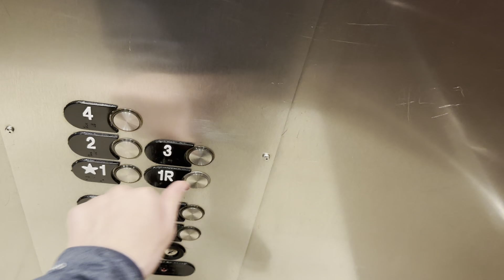EPIC FAIL! Locked Otis Series 5 Hydraulic Elevator 1 @ Hyatt House (Airport) - Denver CO